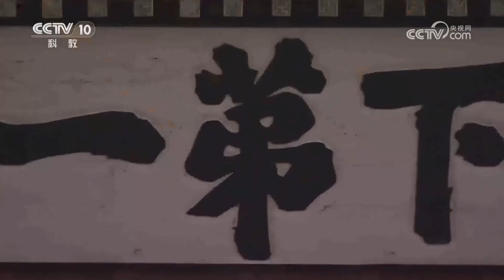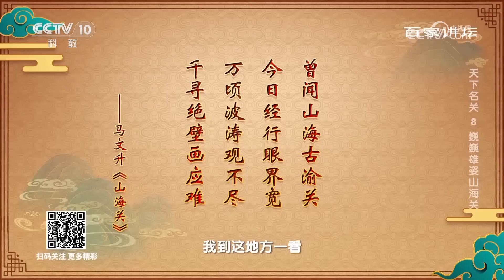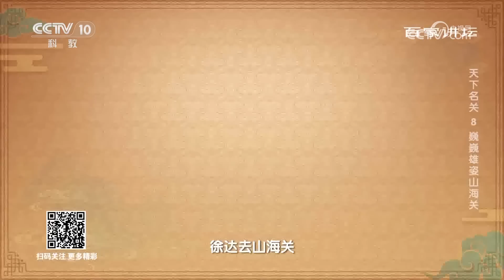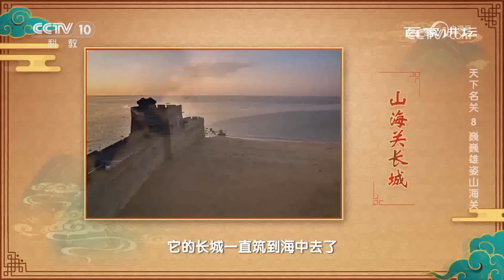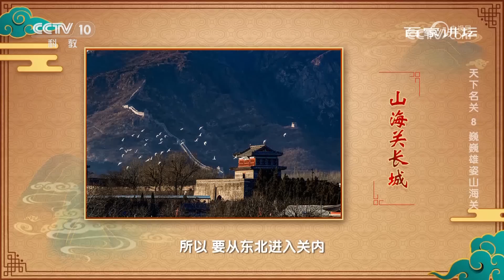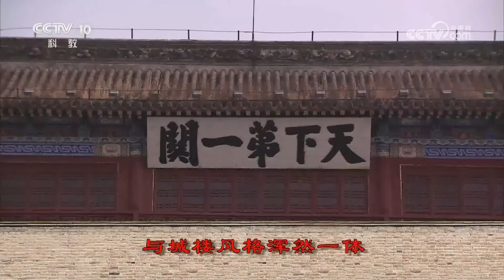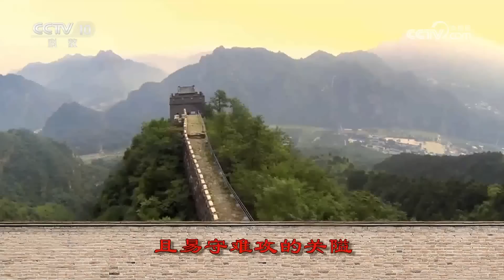明末清初山海关之战 吴三桂为何引清军入关？孟姜女哭倒了长城？山海关外的姜女庙打开了历史谜团 天下名关8 巍巍雄姿山海关 20230415 | CCTV百家讲坛官方频道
本期节目主要内容：在明代万里长城的众多险要关隘中，山海关的分量独步天下，素有“两京锁钥无双地，万里长城第一关”之称。它由四座主要城门和多种防御建筑所组成，有着完整严密的军事防御体系。雄关锁隘，本是易守难攻。然而，最终它却以离奇的方式，从明王朝的手中落入了清军之手。那么，这其中究竟发生了哪些传奇故事？